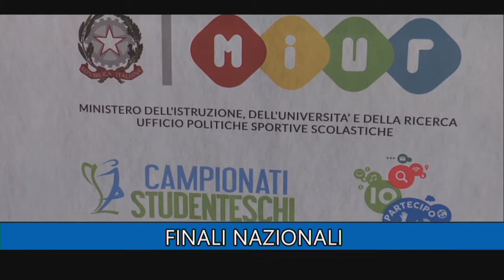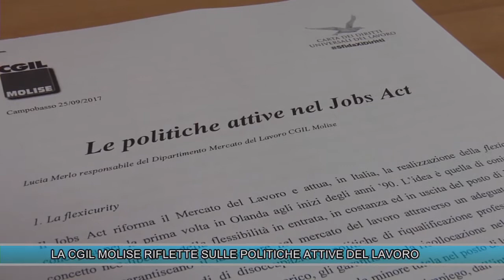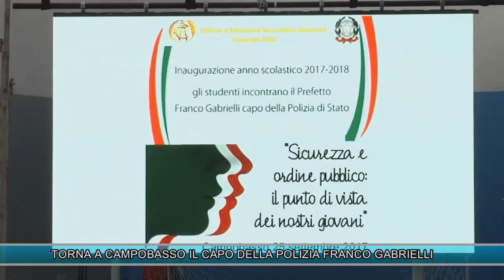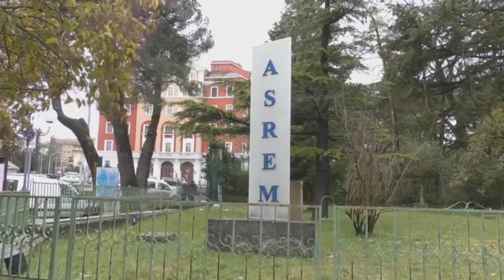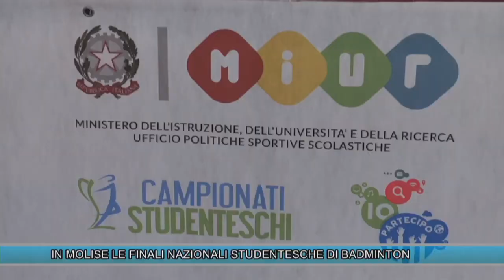TLT NEWS EDIZIONE ORE 14 DEL 25-09-17